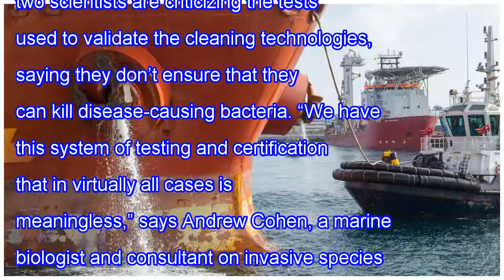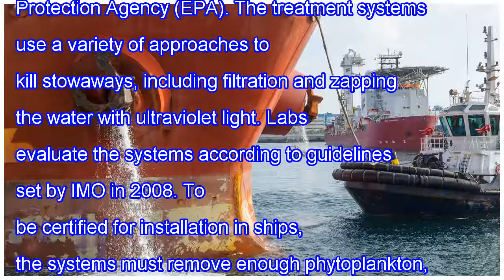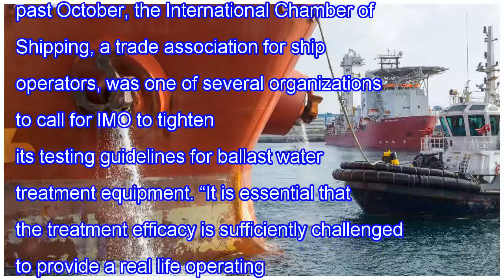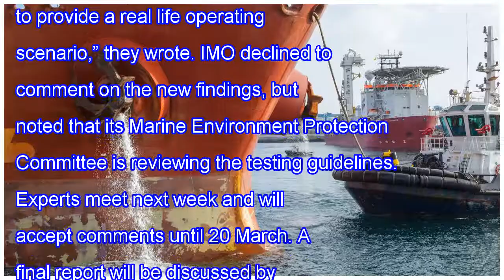Tests used to ensure ships don’t carry deadly cargo draw sharp criticism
In the early 1990s, an epidemic of cholera killed thousands of people in Latin America. The new strain came from Asia, and experts suspected cargo ships of accidentally transporting the pathogen in the water that fills their ballast tanks. In order to prevent such outbreaks, and the spread of invasi...